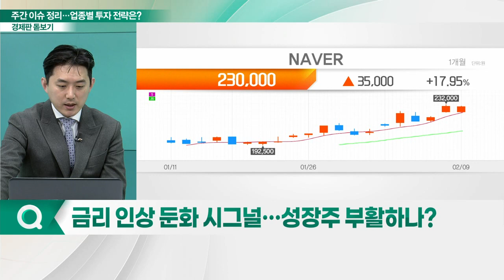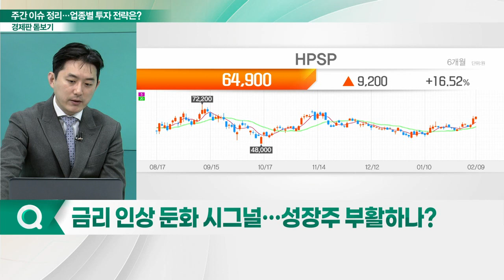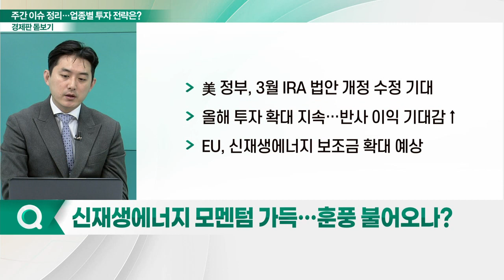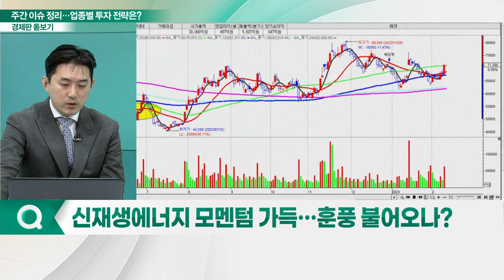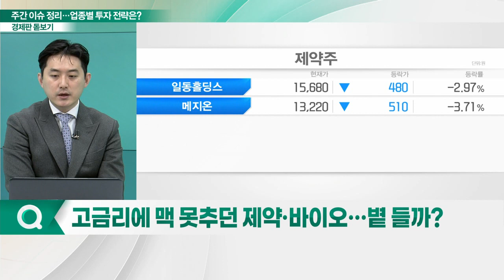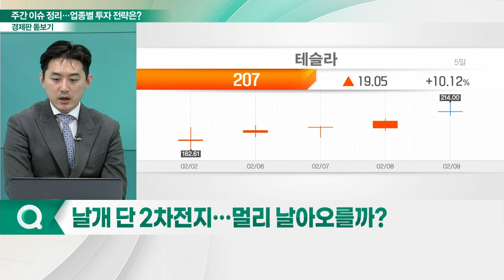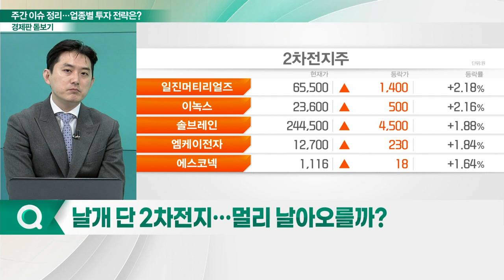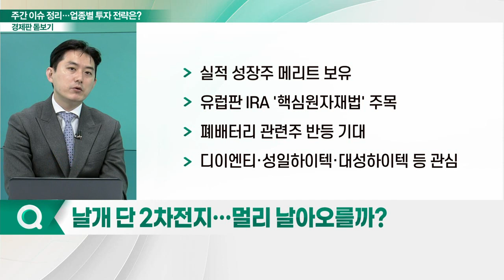숨 고르는 국내 증시... 주목하면 좋을 업종과 종목은?_경제판 돋보기 (20230210)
Q. 갈 듯 말 듯 주춤하는 증시… 더 갈까?
Q. 금리 인상 둔화 시그널… 성장주 부활하나?
Q. 신재생에너지 모멘텀 가득… 훈풍 불어오나?
Q. 고금리에 맥 못추던 제약·바이오… 볕 들까?
Q. 날개 단 2차전지… 멀리 날아오를까?